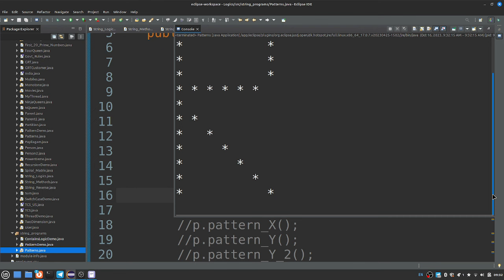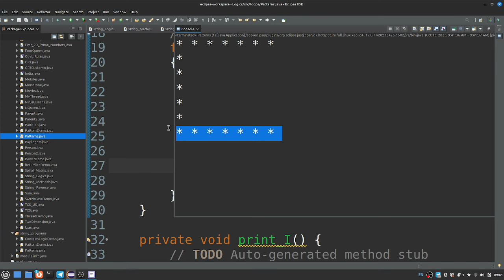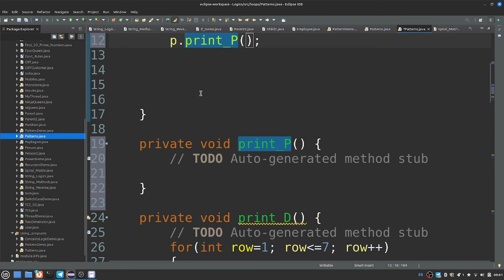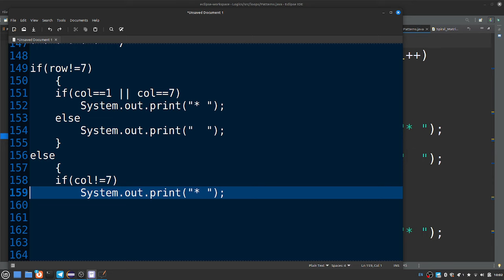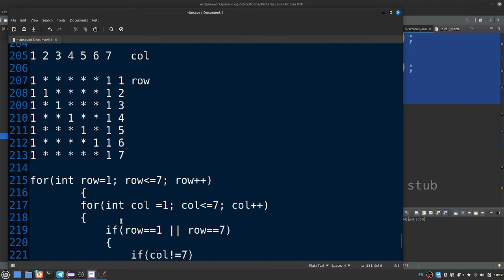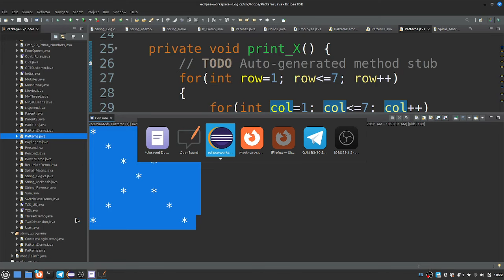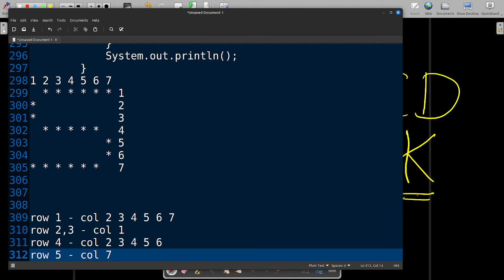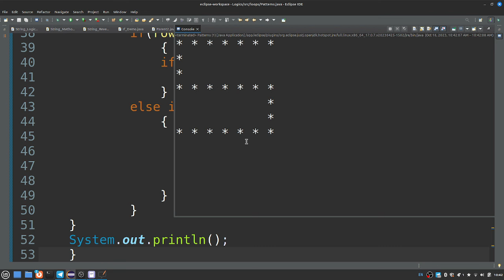Java in Tamil - Alphabets Pattern Program - Logic - Payilagam - Muthuramalingam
Fresher Interview Program -  Alphabets Pattern Program - Java Logical Programs.

PLgWpUXNR_WCeDqlTC2wz5-YpF0ByBT_mZ